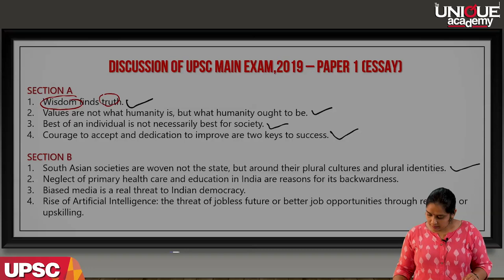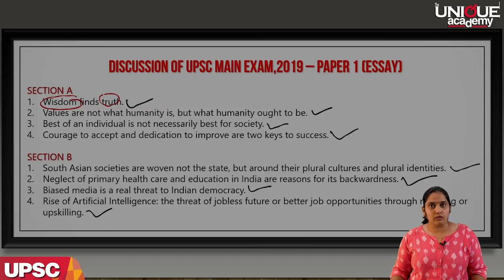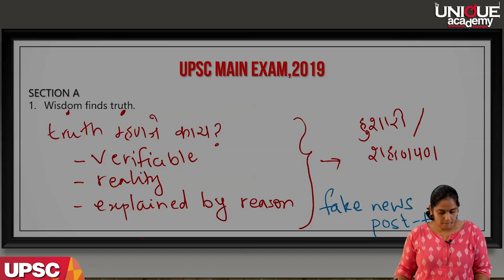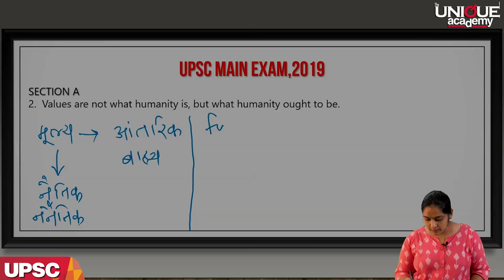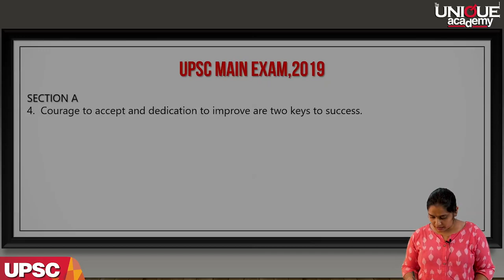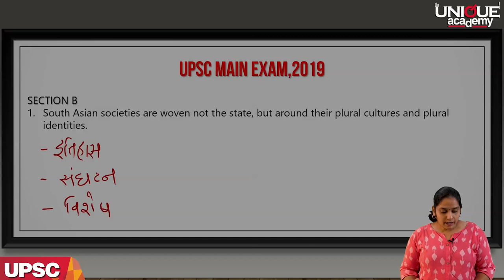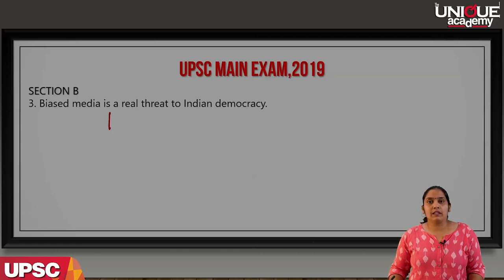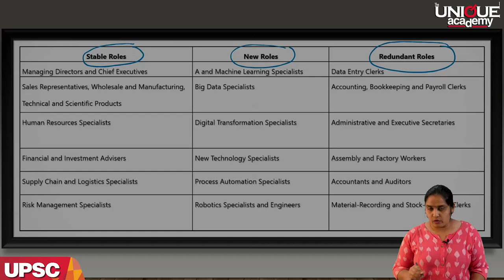UPSC CSE MAINS EXAM 2019 ESSAY विश्लेषण | Aparna Dixit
स्पर्धापरीक्षा तयारी

PUNE | DELHI | MUMBAI

Bharatiya Arthavyavastha

Unique चालू घडामोडी २०१८